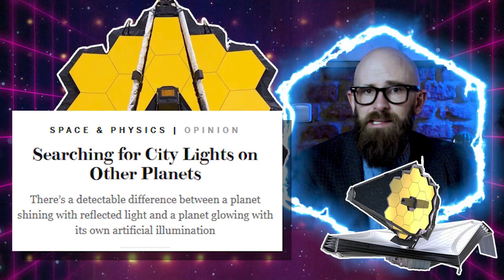The Earth is Doomed: Where Will We Live?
In this hypothetical scenario, Earth is facing an unavoidable doomsday, and humans need to escape. But where do we go? Proxima Centauri b, the closest habitable exoplanet, might seem like a good option, but it has its issues. Join us as we explore the challenges of settling on this potentially habitable planet, from extreme temperature differences to the dangers of radiation.